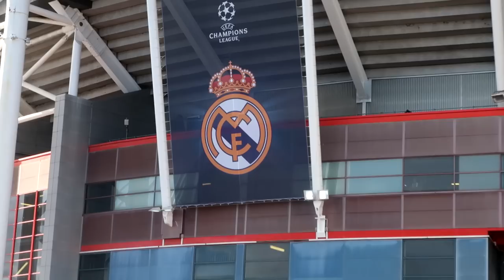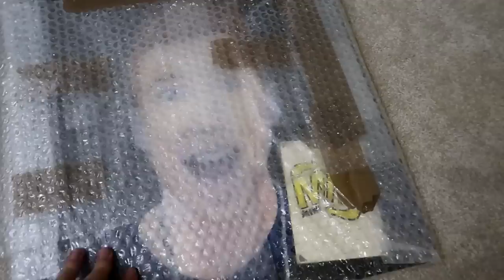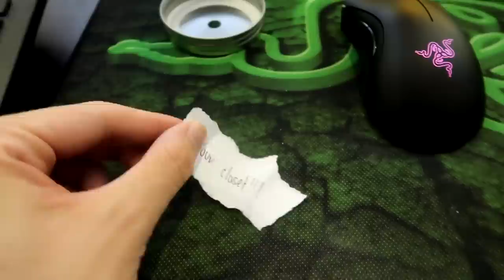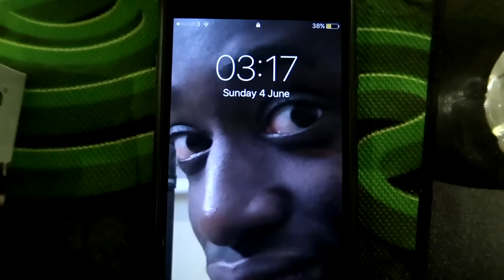HOW TO DRINK A WATER BOTTLE IN 1 SECOND!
Simon/Miniminter/mm7games